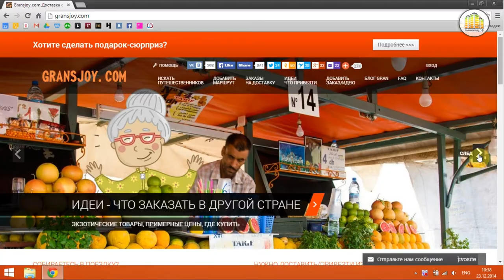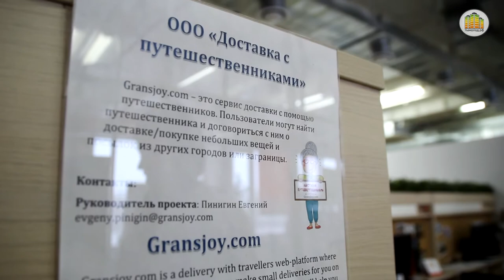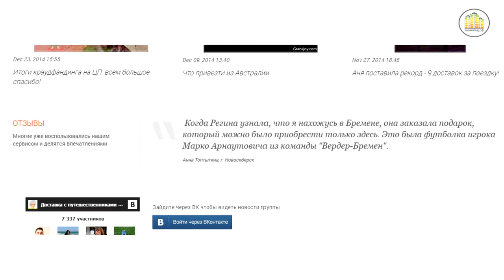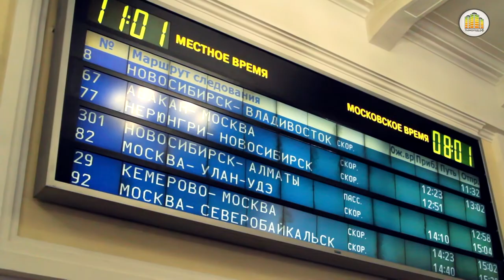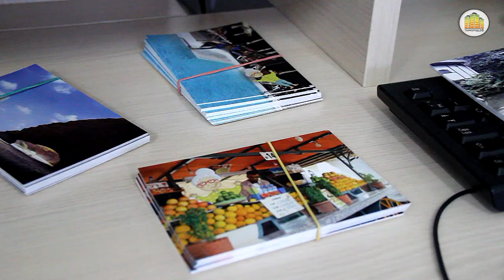Проект "Персонаш": Евгений Пинигин и Инна Фомичёва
Когда увлечение становится работой, а из интереса вырастает профессионализм, и если после 18:00 не хочется сбегать из офиса - что это? Редкая удача или личный успех?
О тех, кому повезло найти себя. О том, что такое любимое дело. Об увлеченных людях и успешных проектах наше новое видео «Персонаш», герой, который такой один, и он наш... ну, наш с вами - новосибирский :)
Раз в месяц команда портала тымолод.рф ходит в гости к тем, кому есть, чем гордиться.
Сегодня в нашей передаче, мы познакомим вас с Евгением Пинигиным и Инной Фомичёвой - основателями проекта "Granjoy" - доставка с путешественниками.